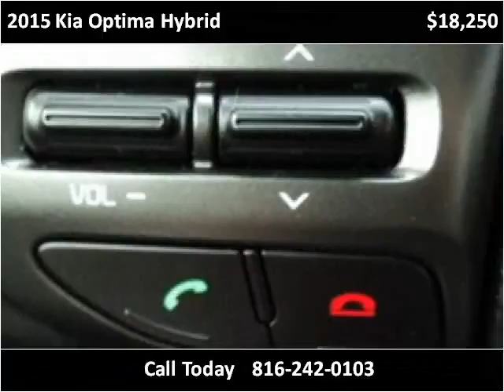2015 Kia Optima Hybrid Used Cars Kansas City MO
This 2015 Kia Optima Hybrid is available from Midway Auto.